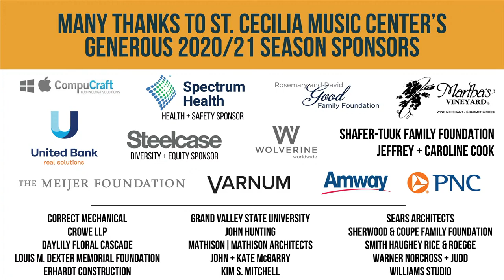Ralston Bowles + Michael Crittenden